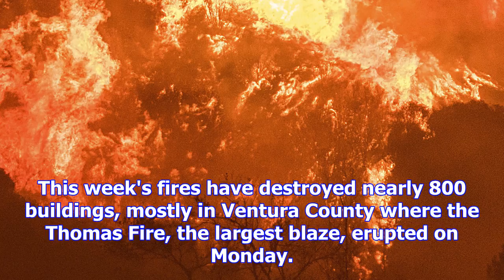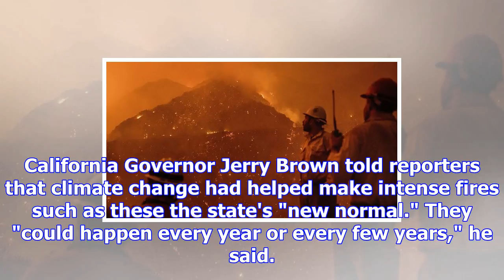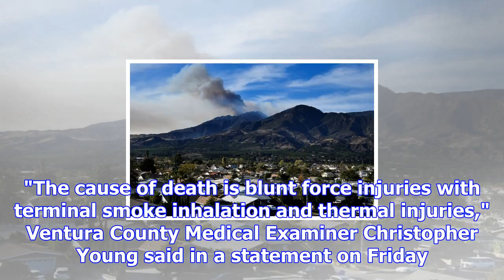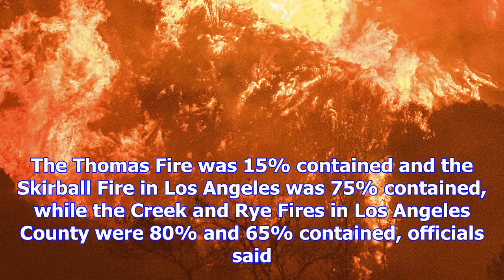California firefighters make gains ahead of winds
Firefighters across Southern California made progress on Saturday (local time) battling a slew of sc...